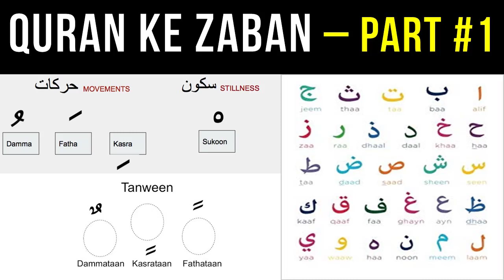Huroof e Tahajji - Quran ke Zaban | Part 1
Quran ke Zaban  |  Part 1